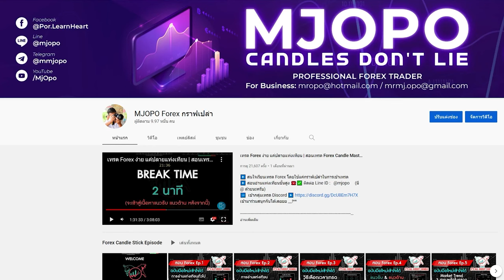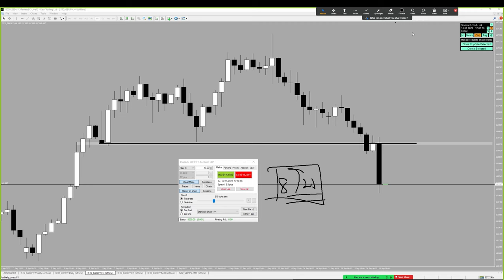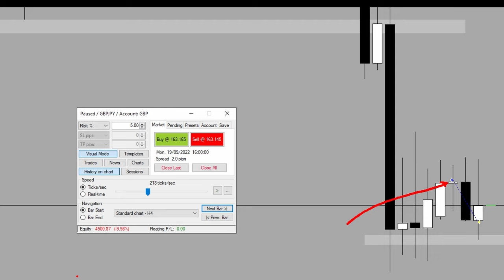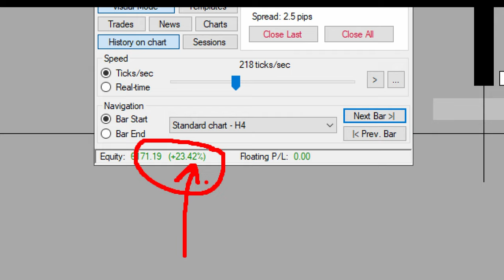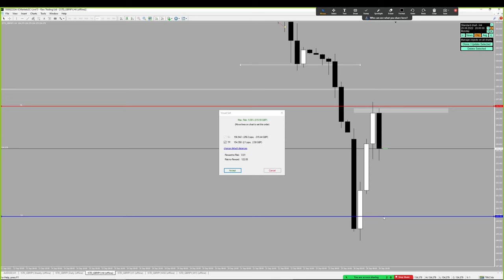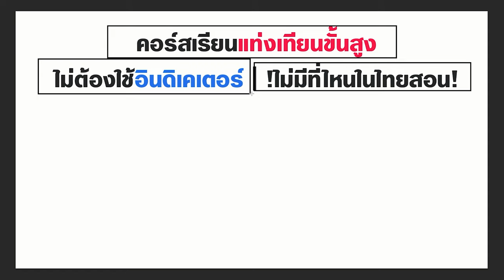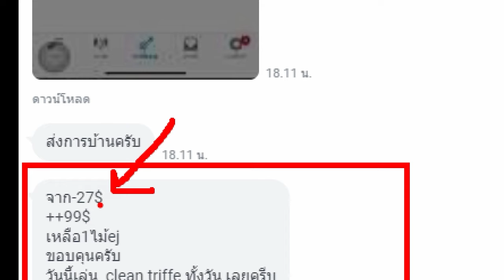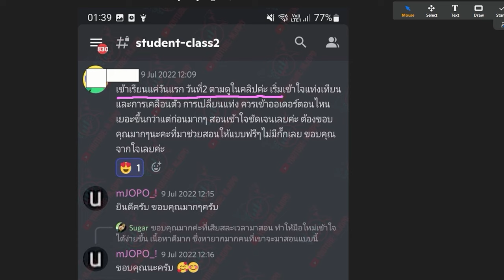อยากจะเทรด FOREX แต่ไม่มีเวลาเฝ้ากราฟ เพราะติดงานประจำ - แนะนำเทคนิคนี้